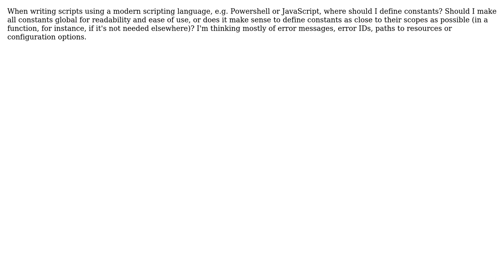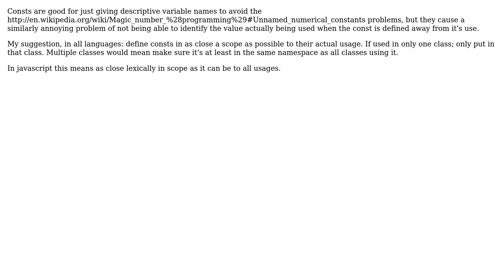Software Engineering: Where should I define constants in scripts? (2 Solutions!!)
Software Engineering: Where should I define constants in scripts?

With thanks & praise to God, and with thanks to the many people who have made this project possible! | Content (except music & images) licensed under CC BY-SA | Music | Images & others | With thanks to user Jimmy Hoffa user Florian Margaine user bshacklett and the Stack Exchange Network Trademarks are property of their respective owners. You are responsible for your own actions.